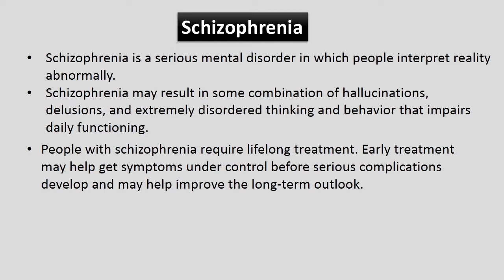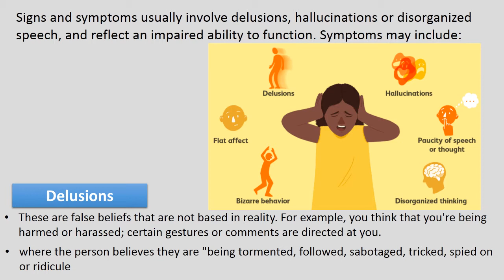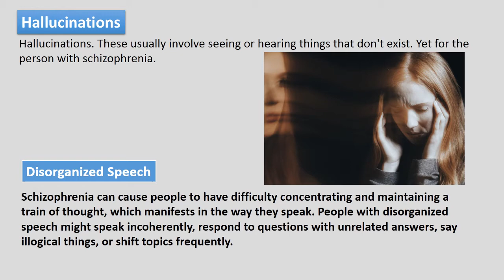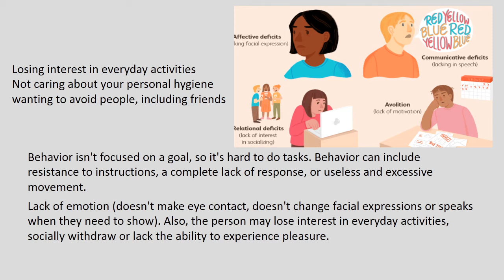Schizophrenia |Schizophrenia Symptoms | Mental Disorder |signs of schizophrenia in teens |in urdu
Schizophrenia is a serious mental disorder in which people interpret reality abnormally. Schizophrenia may result in some combination of hallucinations, delusions, and extremely disordered thinking and behavior that impairs daily functioning, and can be disabling.
Neuroleptics drugs are used for this mental disorder (trial 1 and trial 2) fisrt and second generation that block dopamine receptors.

bipolar skitsofrantic
schizophrenia in adults
causes of schizophrenia disorder
schizophrenia questionnaire
shutter island schizophrenia
trisha paytas schizophrenia
developing schizophrenia
early schizophrenia
schizophrenia in english
prodromal schizophrenia reddit
blind schizophrenia
schizophrenia disability check amount
psychotic symptoms of schizophrenia
deficit schizophrenia
minor schizophrenia
reactive schizophrenia
eps schizophrenia
schizophrenia new treatment
most effective treatment for schizophrenia
managing schizophrenia
schizophrenia spirituality
stress and schizophrenia
best therapy for schizophrenia

acute schizophrenia symptoms
sarcosine schizophrenia
amanda bynes diagnosis
schizoaffective dsm 5
paranoid schizophrenia in hindi
f20 9 schizophrenia
successful people with schizophrenia
john nash illness
best antipsychotic for schizophrenia
schizophrenia sleep
schizo bipolar
social withdrawal schizophrenia
schizophrenia seizures
schizophrenia anxiety
schizophrenia is a type of
schizophrenics anonymous
epilepsy and schizophrenia
schizophrenia cats
mr robot schizophrenia
schizophrenia and paranoia
schizophrenia in telugu
schizophrenia is it hereditary
functional schizophrenia
narcissistic schizophrenia
main symptoms of schizophrenia
second rank symptoms of schizophrenia
f20 0 diagnosis
schizophrenia remission
schizophrenia and dissociative identity disorder
hafyera
types of schizophrenia slideshare
niacin schizophrenia
scz schizophrenia
residual type schizophrenia
4 types of schizophrenia
asociality schizophrenia
cbt and schizophrenia
psychiatrist specializing in schizophrenia near me
the onset of schizophrenia
bipolar with schizoaffective disorder
negativism schizophrenia
community resources for schizophrenia near me
cats and schizophrenia
ptsd schizophrenia
early signs of paranoid schizophrenia
schizophrenia mood disorder
signs you have schizophrenia
schizophrenia causes and symptoms
schizo medical term
hebephrenic schizophrenia symptoms
4 a symptoms of schizophrenia
aristada schizophrenia
schizophrenia anger
early signs of schizophrenia reddit
alice in wonderland schizophrenia
schizophrenia related disorders
bpd schizophrenia
bipolar with schizophrenic tendencies
very early onset schizophrenia
multiple personality disorder schizophrenia
schizophrenia syndrome
new treatments for schizophrenia 2020
positive symptoms of schizophrenia include
paranoia skitsofrenia
community resources for schizophrenia
aaron carter schizophrenia
schizo ocd
que es schizophrenia
biological explanation of schizophrenia
primary symptoms of schizophrenia
catatonic schizo
psychosocial treatments for schizophrenia
galvin schizophrenia
aspergers and schizophrenia
catatonic type
caffeine and schizophrenia